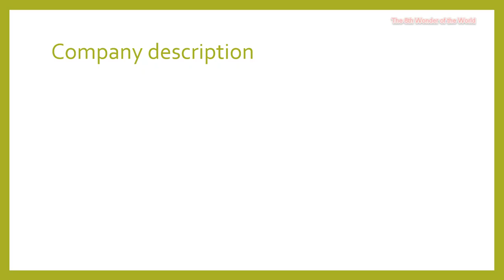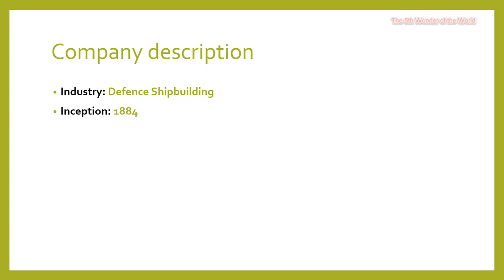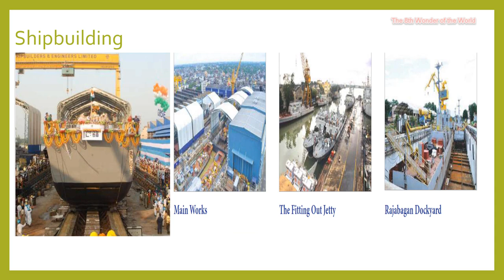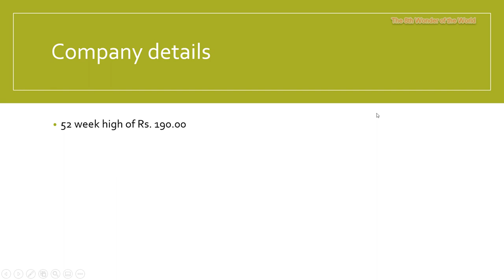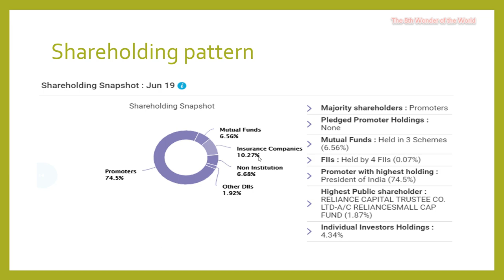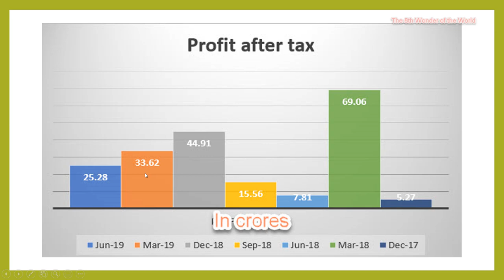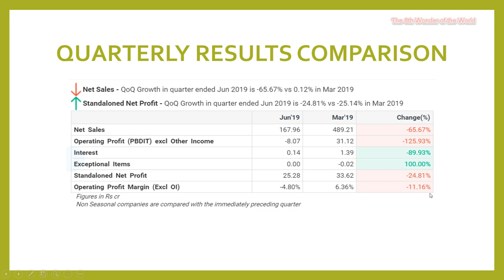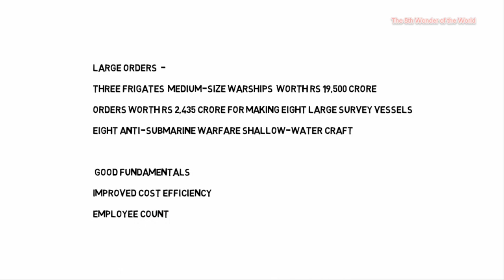Garden Reach Shipbuilders and Engineers (GRSE) Multi bagger - stock is up 91.65% in 6 months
I’m talking about a company that is in the defense shipbuilding segment which has solid orders which will increase revenue for the next few years and the stock price will provide high returns on a long-term basis.

Description :
It Is in the shipbuilding industry
The company came into existence in 1884

The origin of the company dates to 1884. Initially, the company was engaged in the business of operating shipbuilding and repair workshops as an unincorporated entity. It was incorporated as “Garden Reach Workshops Limited” on February 26, 1934, under the Companies Act, 1913 with the Registrar of Companies, Calcutta. It was named “Garden Reach Workshops Private Limited” on November 5, 1957. The organization was nationalized in 1960 and was soon brought under the fold of Ministry of Defence and there was no looking back since then. Since then the share capital of the company is wholly owned by the President of India along with its nominees from time to time.

In a major development in the history of the company, GRSE became a public company after a special resolution was passed at an Annual General Meeting, 2017.

The company was listed on 11 October 11, 2018. It was listed at Rs. 102.50 which 18% lesser than it’s issue price was a bad debut on the stock exchange.

It has a market capitalization of Rs. 2,029 crores, it is a small-cap
Headquartered in Kolkata

One of the best books I have read, Benjamin Graham on value investing,  "The Intelligent Investor". I would suggest you all read this book to avoid investment errors, it definitely helps to develop own strategy for long term investment. Below is my link which leads to Amazon, you can read the book to increase your knowledge.

The Dhandho Investor: The Low-Risk Value Method to High Returns

GoPro Hero7 CHDHX-701-RW Camera(Black)
Acer Predator Helios 300 Core i7 - For rendering videos
OnePlus 7 - for audio recording